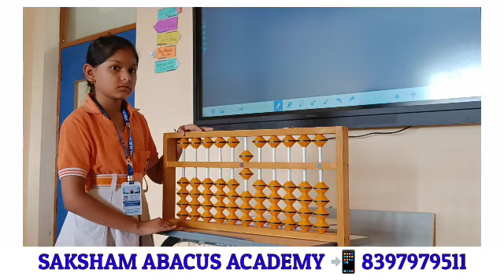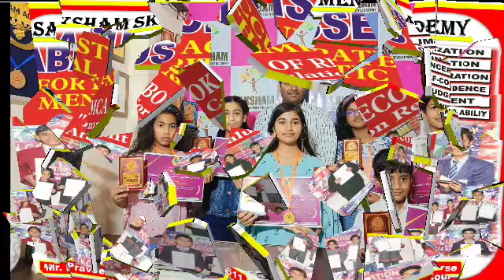Abacus Level :- 1 || Make Your Child Faster Than Calculator || Practice Video Saksham Academy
Abacus Level :- 1 || Students Abacus Tool & Oral Practice Video|| Saksham Academy

Queries Solved :-

What are abacus classes?
What is the right age for abacus?
Is abacus class good for kids?
Which class is best for abacus?
How do you calculate with an abacus?
What is abacus and how it works?
Is abacus easy to learn?
What are the basics of abacus?
How do I start learning abacus?
Does abacus increase IQ?
What is the disadvantage of abacus?
What are the 8 levels in abacus?

🧑‍🎓 Mr. Praveen Yadav
       (Founder)
👉 Abacus & Handwriting Trainer
👉 World Record Holder

📢 Abacus Course
( Age Group 1st to 9th )

Make Your Child
Faster Than Calculator
Benefits for Abacus
👉 Better Concentration
👉 Improve Memory Power
👉 Imagination Skills
👉 Learning Ability
👉 Listening Skills
👉 Visualisation Power
👉 Creativity
👉 Thinking Skills
👉 Communication Skills

Addmission Open

*AVAILABLE IN ONLINE & OFFLINE MORE*

📢  *ABACUS EDUCATION* (1st to 9th Class)
 A Complete Brain 🧠 Development Course
📢  *VEDIC MATHEMATICS* (5th to 12th)
📢  *HANDWRITING IMPROVEMENT COURSE*  (1st to 12th Class)